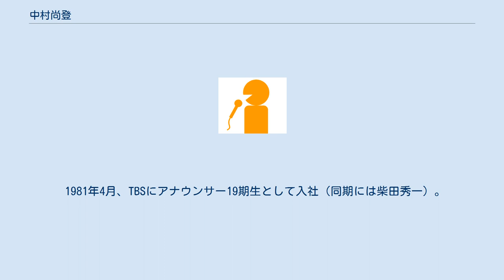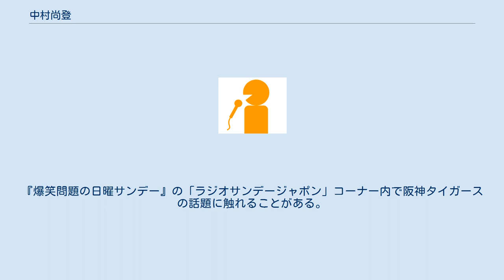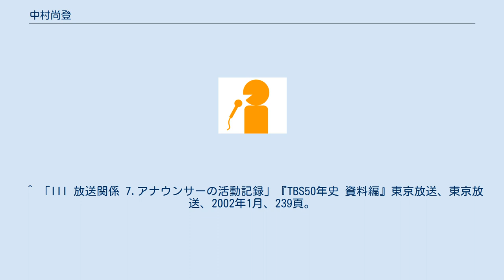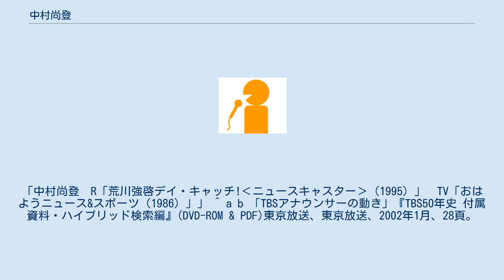中村尚登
中村 尚登（なかむら ひさと、1957年9月20日 - ）は、日本の報道記者、フリーアナウンサー。
 大阪府出身。
1981年4月、TBS（現TBSホールディングス・TBSテレビ）にアナウンサー19期生として入社。
1987年、報道局に異動し、アナウンス職を離れ報道記者に転ずる。
TBSラジオ編成局ニュース情報部担当部長を歴任し2017年9月、TBSテレビを定年退職しフリーとなる。
 1981年4月、TBSにアナウンサー19期生として入社（同期には柴田秀一）。
当初はアナウンサーとして、様々な報道番組のキャスター、レポーターなどを担当。
その後1987年に報道局に転属し、経済・政治部門を中心とした報道記者として活躍。
1999年から『中村尚登 （土曜）ニュースプラザ』のメインパーソナリティー（2008年まで）、及びTBSラジオニュースデスクを務めている。
 2017年9月、TBSテレビを定年退職、フリーで活動。
 家系が代々銀行員で、名前の「尚登」は本人出生時の大蔵大臣・一万田尚登から拝借したとのこと。
 「hisatodo」というSNSのユーザー名にもあるように、トド似を自他ともに認めている。
 阪神タイガースのファンである。
『爆笑問題の日曜サンデー』の「ラジオサンデージャポン」コーナー内で阪神タイガースの話題に触れることがある。
 ^ 「連合通信」放送業界速報ニュース 2012年10月3日付。
 ^ 「III 放送関係 7.アナウンサーの活動記録」『TBS50年史 資料編』東京放送、東京放送、2002年1月、239頁。
「1981.4‹19期生› 　2人入社（男2）　柴田秀一　中村尚登」 ^ 「TBSアナウンサーの動き」『TBS50年史 付属資料・ハイブリッド検索編』(DVD-ROM & PDF)東京放送、東京放送、2002年1月、27-28頁。
「81.4‹19期生›2人入社　柴田　秀一　中村　尚登」 ^ “中村尚登Instagram”. Instagram (2017年9月30日). 2017年10月1日閲覧。
 ^ a b 「III 放送関係 7.アナウンサーの活動記録」『TBS50年史 資料編』東京放送、東京放送、2002年1月、239頁。
「中村尚登　R「荒川強啓デイ・キャッチ!‹ニュースキャスター›（1995）」　TV「おはようニュース&スポーツ（1986）」」 ^ a b 「TBSアナウンサーの動き」『TBS50年史 付属資料・ハイブリッド検索編』(DVD-ROM & PDF)東京放送、東京放送、2002年1月、28頁。
「中村　尚登…　R「荒川強啓デイ・キャッチ!「ニュースキャスター」(95)」　TV「おはようニュース&スポーツ(86)」」 ^ ミュージックプレゼント後記2018年3月19日、同日閲覧